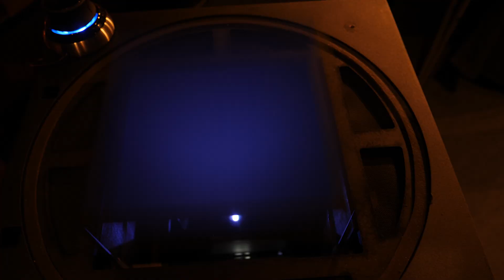Voxon on BBC Digital Planet live - International Holographic Video Call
Last night, September 3rd 2019, something truly extraordinary happened. A small thing amidst the farce that is our current global political landscape, amidst great burning forests and a world crying out for genuine human connection… Two founders came together from across opposite sides of the world via hologram, like in Star Wars.

Special thanks: BBC World